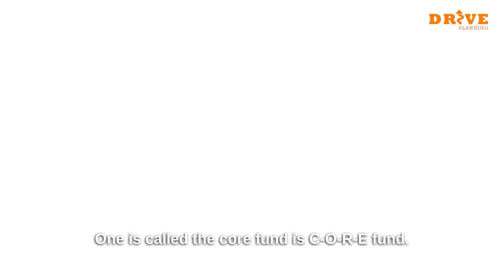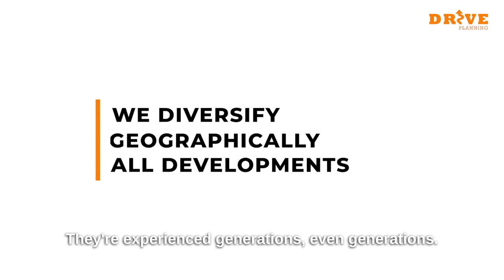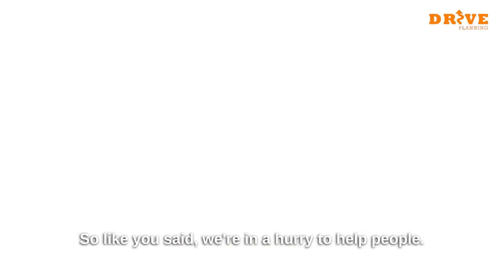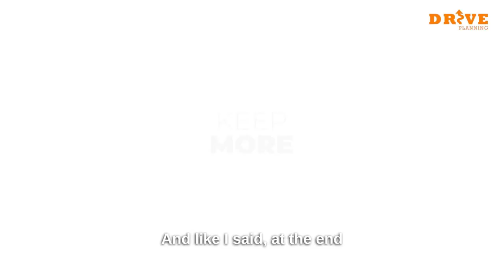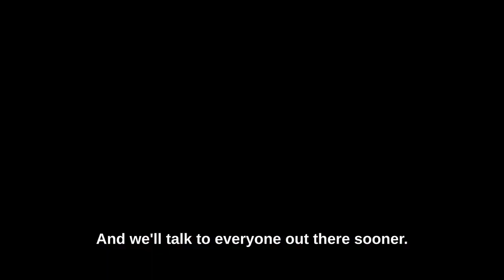Unveiling Financial Mastery: A Conversation with Ryan Lawlor at Drive Planning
Don't miss the upcoming interview! 🎙️

Everett Stull, a seasoned financial consultant, will be sitting down with Ryan Lawlor, another brilliant mind in the world of finance. Join us as we explore Ryan's remarkable journey into Drive Planning, uncovering his path to success, and delving deep into the exciting realm of financial engineering and strategies. 💼💰

In this captivating conversation, they will shed light on crucial topics like the CORE FUND, wealth destroyers, real estate collateral, and the real opportunities in today's financial landscape. 🔍🚀